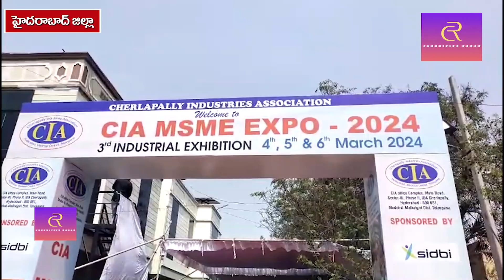చర్లపల్లి పారిశ్రామిక వాడలో పేజ్-2 సీఐఏ హాలులో MSME ఎక్స్పో-2024 ఎగ్జిబిషన్ ప్రారంభం.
🌟📱Join our WhatsApp Group for the latest updates! 👥

📰 Trending News: Stay updated with breaking news, events, and stories from politics, tech, entertainment, sports, and more.

💬 Engage With Us: Share opinions and suggestions. Let us know what topics you'd like us to cover.

Thank you for choosing Chronicles Radar. Expect updates that inform, inspire, and empower. Together, we'll unlock opportunities and insights.